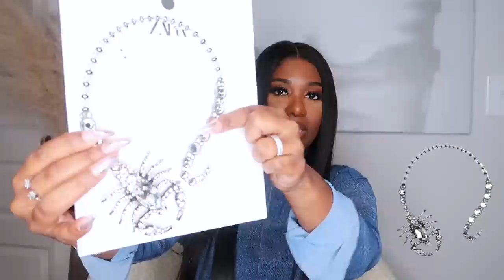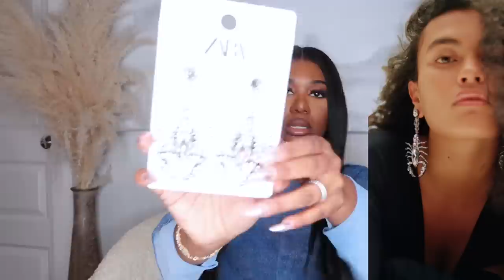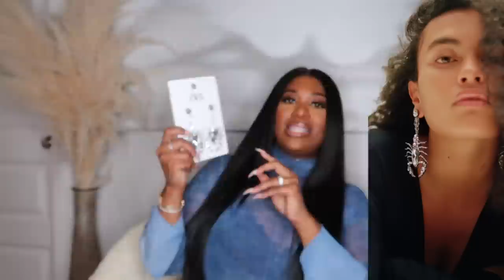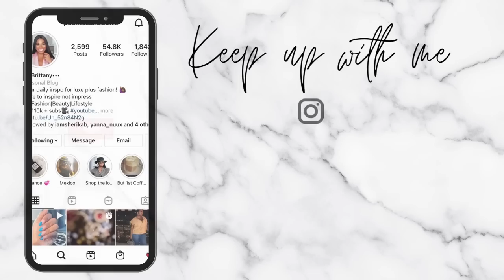ZARA Haul! ALL the New FALL Pieces You Need! POCKETSANDBOWS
HAPPY THURSDAY! TODAY WE ARE DOING A ZARA HAUL! I HOPE YOU ENJOY IT 💕

CLOTHING!
BLACK DENIM CORSET SIZE XXL
BLACK DENIM TRENCH COAT SIZE M/L
OVERSIZED BOMBER JACKET SIZE L
FAUX LEATHER MOTO JACKET SIZE XL
DENIM PATCHWORK DRESS SIZE M
GREY TULLE BODYSUIT SIZE L
BLUE TULLE TOP SIZE XL
PINK TULLE DRESS SIZE L
BLACK PARACHUTE PANTS SIZE XL

ACCESSORIES!

OTHER ITEMS SHOWN!
BLACK CARGOS: SOLD OUT
GRAY JEANS